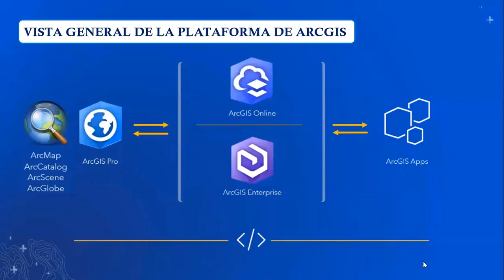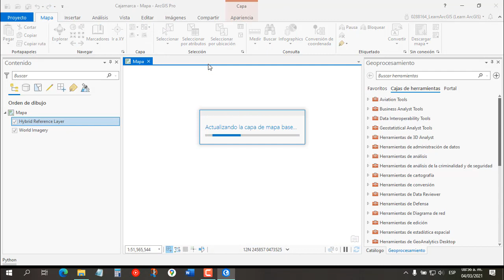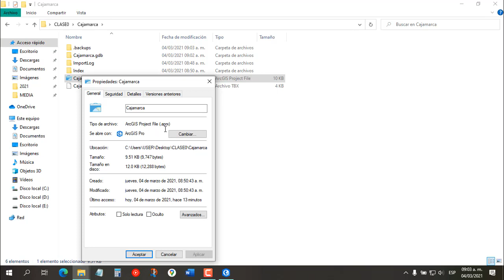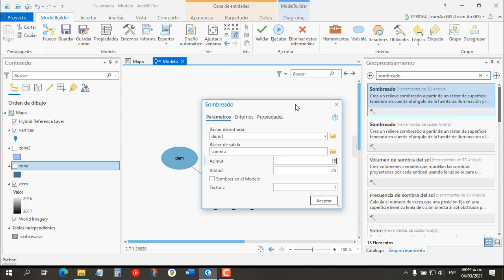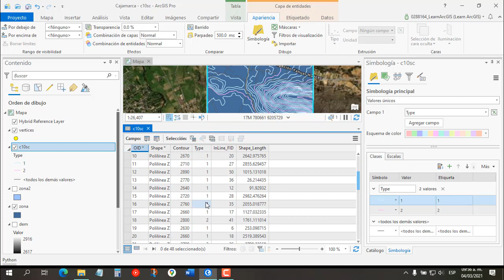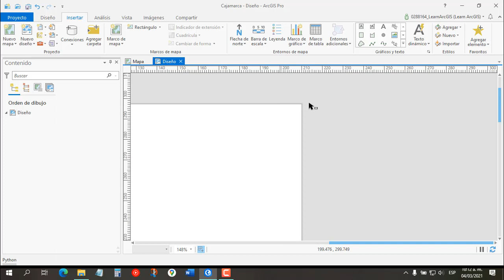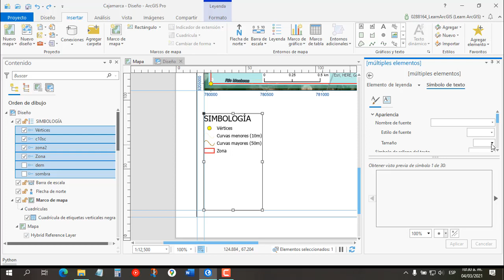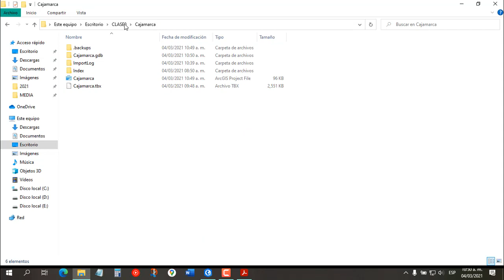ARCGIS PRO - UNA REVISIÓN GENERAL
Buen día con todos, en este vídeo conoceremos los aspectos generales del programa de Información Geográfica ArcGis Pro en su versión 2.7.1, además de crear un mapa desde 0 explorando todas sus herramientas.
En futuros vídeos se realizará un curso completo del programa así que estén atentos :D

00:00​ Introducción
02:32​ La interfaz de ArcGis Pro
10:40​ Creación de capas
16:45​ Geoprocesamientos
25:56​ Personalización de las capas
34:02​ Diseño final del mapa
45:44​ Escenarios 3D
48:20 Compartir el proyecto